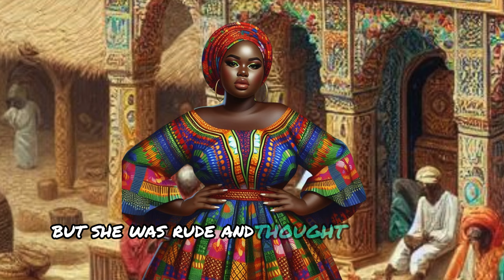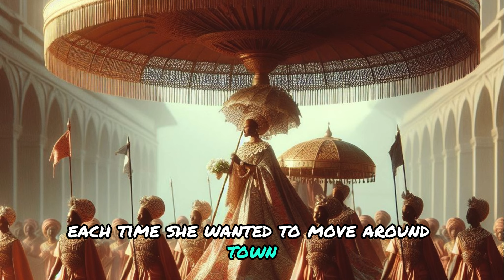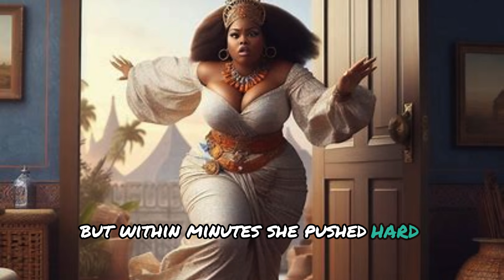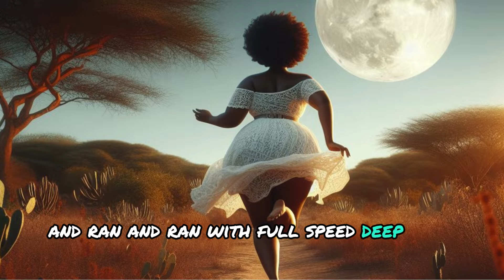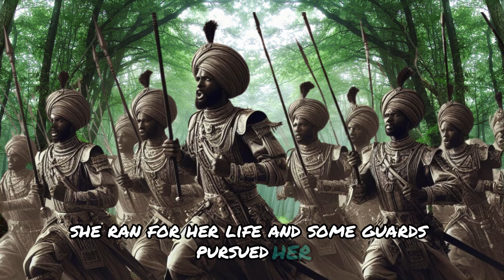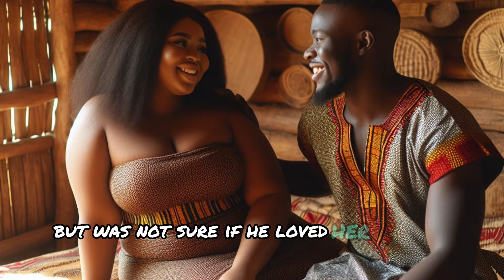She turned into a beast every full moon but was saved by the village hunter | Folktales of Africa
Adora, a wicked and uncompassionate princess learnt her lesson after being cursed by an old woman and in the end she found true love in the arm of a village hunter.